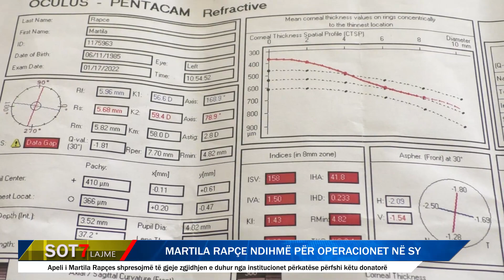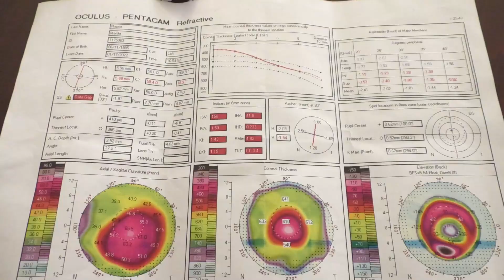Pogradec/ Martila Rapçe kërkon ndihmë për operacionet në sy